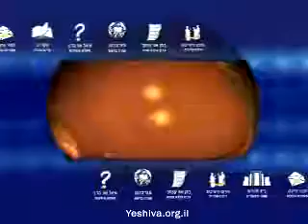Hebrew: Ptil Tekhelet - Rabbi Burstein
פתיל תכלת הרב בורשטין

Vimeo